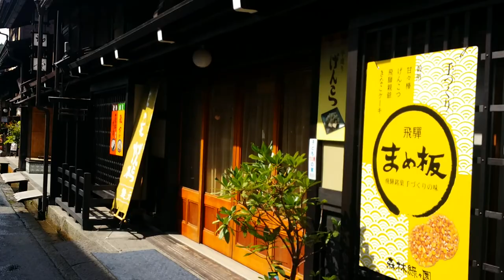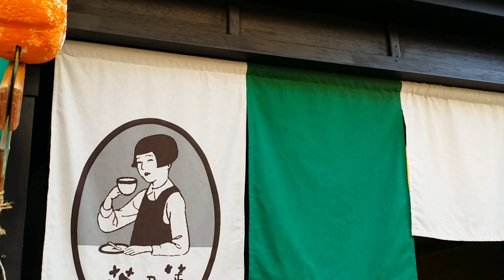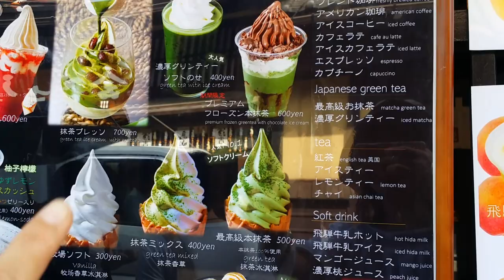A cidade de antiga de HIDA-TAKAYAMA 飛騨高山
Estou agora no prevencia de Guifu! E uma das cidades que  mantem as casas antiga do Japao ate hoje.
Tomara que vocêis gostem. 😊😊